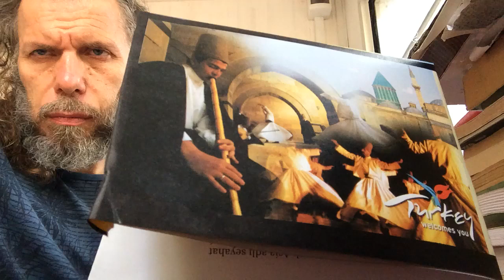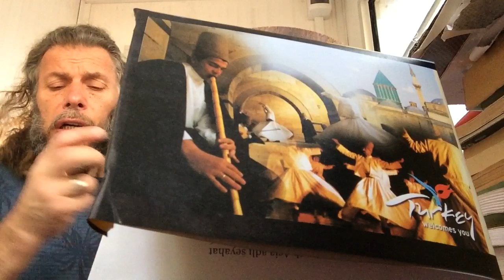SÜLEYMAN ŞAHİNTÜRK “” BİR İNSAN ANCAK, DEĞERİNİ BİLENİN YANINDA KIYMETLİDİR “”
Söz: MEVLÂNÂ CELÂLEDDİN RÛMÎ ( Kuddise sırruh )
Beste süleyman şahintürk
BİR İNSAN ANCAK,
DEĞERİNİ BİLENİN
YANINDA KIYMETLİDİR !